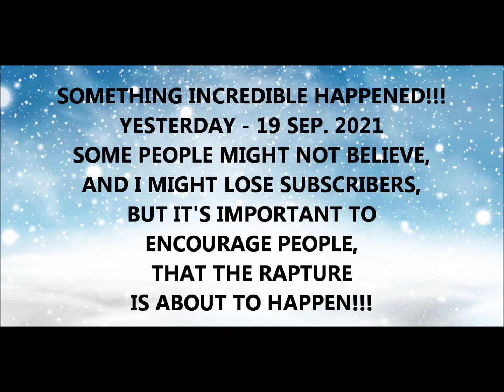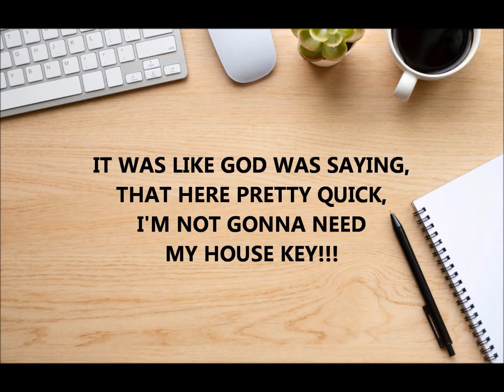GOD TOOK MY HOUSE KEY!!!